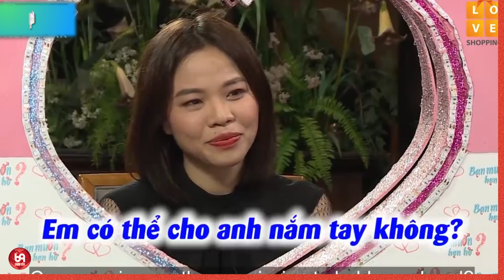Đẹp Trai Không Bằng Chai Mặt Là Có Thật Các Bạn Ạ !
HAT_102
69 Cách Yêu là trang cập nhật những chương trình hẹn hò, ghép đôi, mai mối hot nhất hiện nay BẠN MUỐN HẸN HÒ, HẸN ĂN TRƯA, VỢ CHỒNG SON, YÊU LÀ CƯỚI, MAI MỐI CÙNG NGƯỜI LẠ